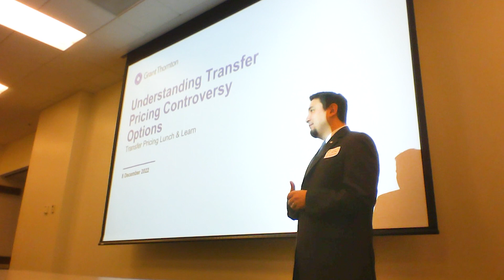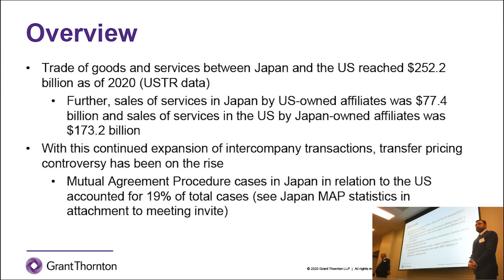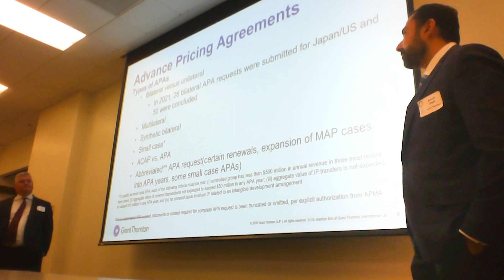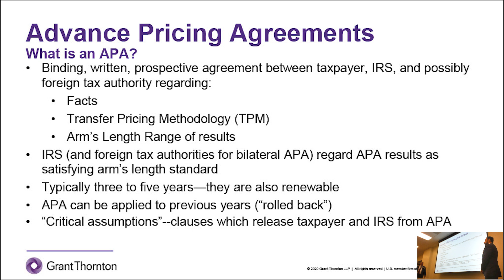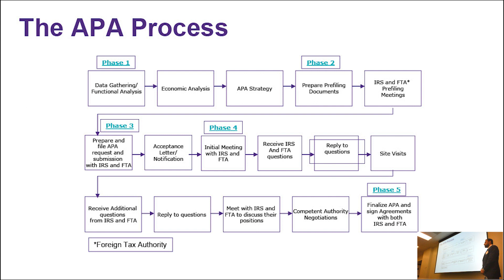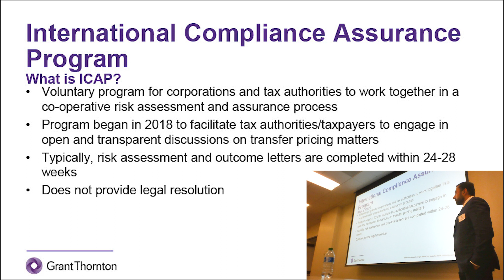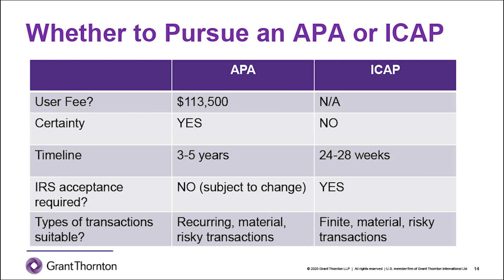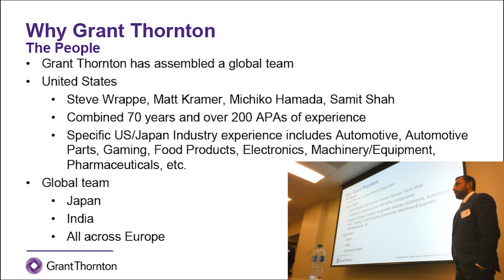Transfer Pricing Seminar